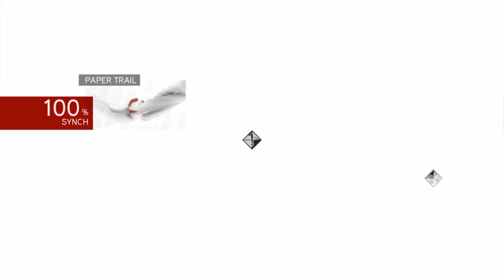Assassin's Creed Brotherhood - Part 06 - Withdrawing the Banker!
We start and finish sequence 5 with a true target that actually affects the greater scheme of things, not these rando training/side doodies.